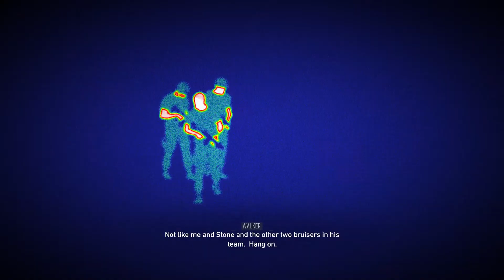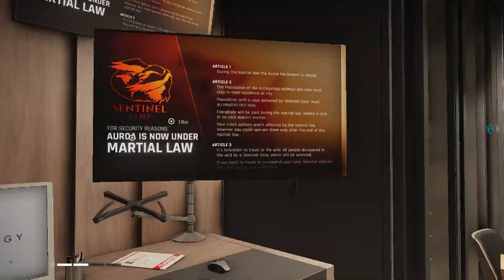-Tom Clancy’s Ghost Recon Breakpoint (part 24)